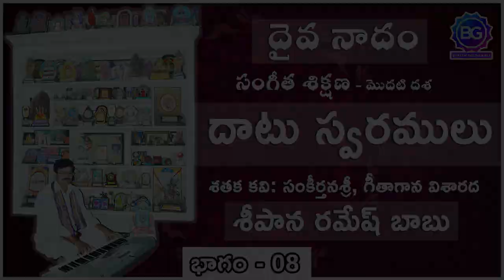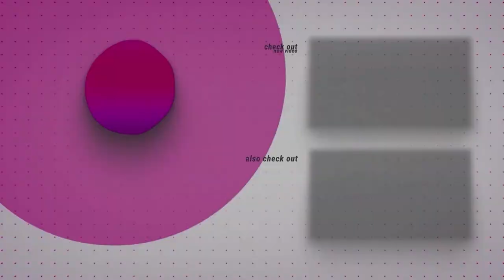Ep: 08 - Dhatu Swaralu దాటు స్వరములు | Daiva Nadham | Learn how to play the Harmonium in 30 Classes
దాటు స్వరములు:

1.సమగరి సరిగమ
   రిపమగ రిగమప
   గదపమ గమపద
   మనిదప మపదని
   పసనిద పదనిస
   సపదని సనిదప
   నిమపద నిదపమ
   దగమప దపమగ
   పరిగమ పమగరి
   మసరిగ మగరిస

2.సరిసగ రిగరిమ సమగరి సరిగమ
   రిగరిమ గమగప రిపమగ రిగమప
   గమగప మపమద గదపమ గమపద
   మపమద పదపని మనిదప మపదని
   పదపని దనిదస పసనిద పదనిస
   సనిసద నిదనిప సపదని సనిదప
   నిదనిప దపదమ నిమపద నిదపమ
   దపదమ పమపగ దగమప దపమగ
   పమపగ మగమరి పరిగమ పమగరి
   మగమరి గరిగస మసరిగ మగరిస

3.సమగమ రిగసరి సగరిగ సరిగమ
   రిపమప గమరిగ రిమగమ రిగమప
   గదపద మపగమ గపమప గమపద
   మనిదని పదమప మదపద మపదని
   పసనిస దనిపద పనిదని పదనిస
   సపదప నిదసని సదనిద సనిదప
   నిమపమ దపనిద నిపదప నిదపమ
   దగమగ పమదప దమపమ దపమగ
   పరిగరి మగపమ పగమగ పమగరి
   మసరిస గరిమగ మరిగరి మగరిస.

'Daiva Nadham' is a platform for the Beginners and learners, who wants to play Harmonium or Keyboard easily. One can learn and practice harmonium in just 30 classes that we provide here. The harmonium classes will be in Carnatic Sangeetham. Lectures taught by Sathaka Kavi, Sankeerthanasri & Geethagaana Visarada, Sri Seepana Ramesh Babu.

He with a good intention to share his knowledge with the learners who want to learn Harmonium/ keyboard, made the classes tailormade without losing the essence and importance of the lectures and content.
Hope you will learn and enjoy the lectures.

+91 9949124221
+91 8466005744